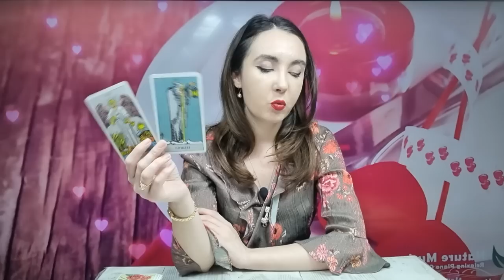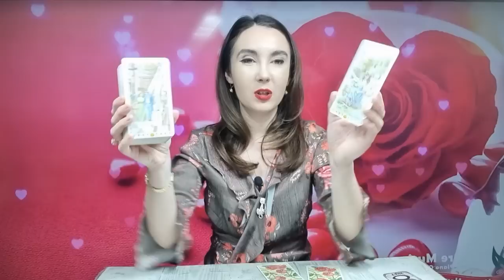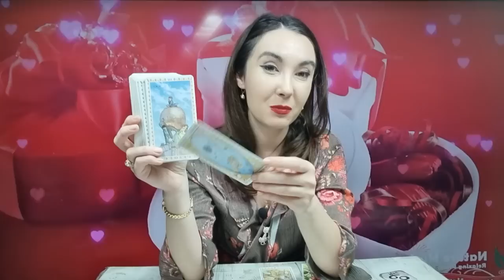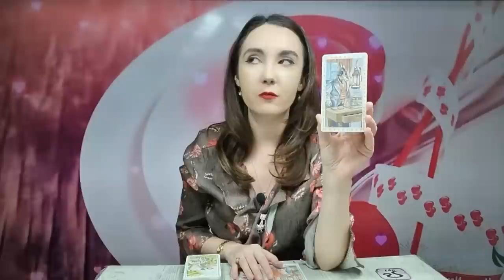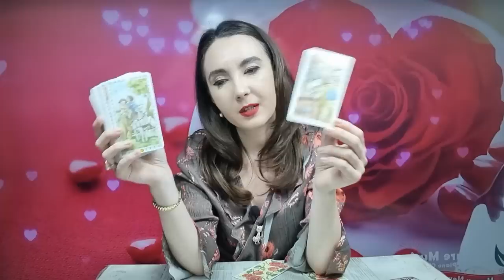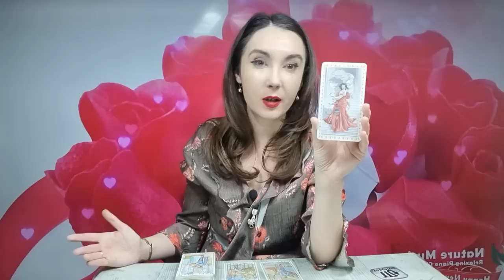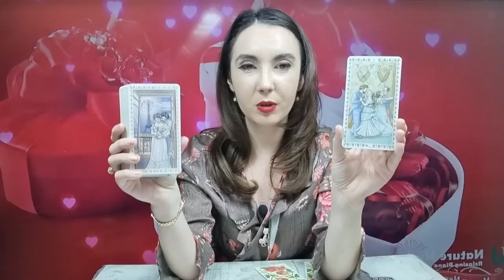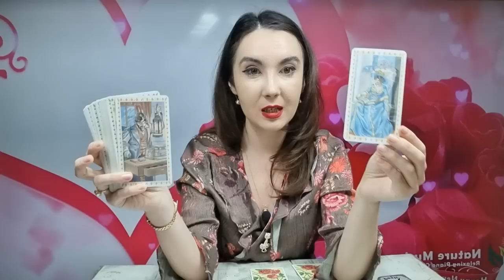𝗠𝗔𝗥𝗧𝗜 ❤️ 𝟭𝟰 𝗙𝗘𝗕𝗥𝗨𝗔𝗥𝗜𝗘 🍀💥 𝗧𝗔𝗥𝗢𝗧 𝗛𝗢𝗥𝗢𝗦𝗖𝗢𝗣 𝗭𝗜𝗟𝗡𝗜𝗖 𝗣𝗘 𝗭𝗢𝗗𝗜𝗜 ♈️♉️♊️♋️♌️♍️♎️♏️♐️♑️♒️♓️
ANALIZA TAROT-NUMEROLOGIE 00:00
BERBEC ♈ 03:34
TAUR ♉ 05:36
GEMENI ♊ 07:32
RAC ♋ 09:54
LEU ♌ 12:24
FECIOARA ♍ 15:04
BALANTA ♎ 17:47
SCORPION ♏ 20:32
SAGETATOR ♐ 22:49
CAPRICORN ♑ 24:55
VARSATOR ♒ 27:45
PESTI ♓ 29:48
CONCLUZII 32:26